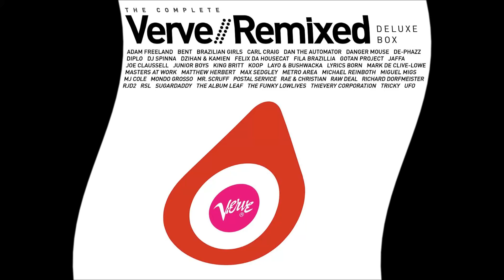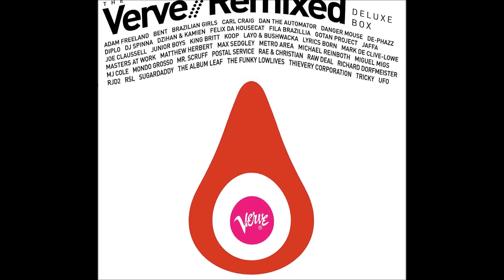Carmen McRae -- How Long Has This Been Going On? (MJ Cole Remix) (2005)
Remixed jazz, how lovely! Derived from my personal collection "The Complete Verve Remixed Deluxe Box." All right(s) to 2005 The Verve Music Group, a Division of UMG Recordings, Inc.